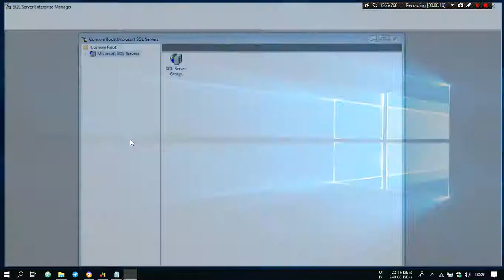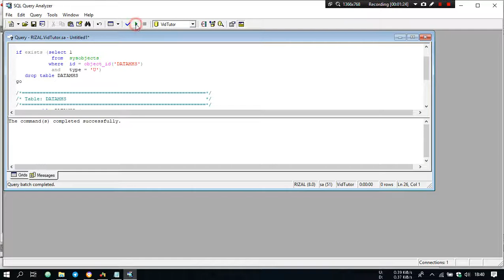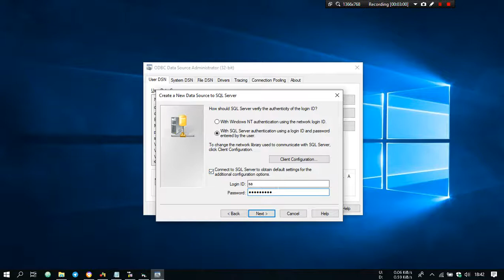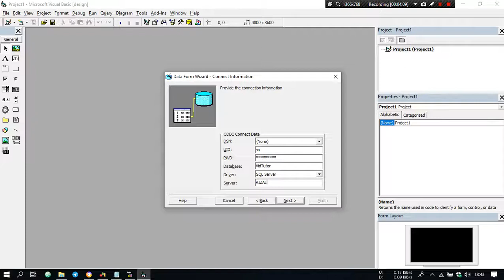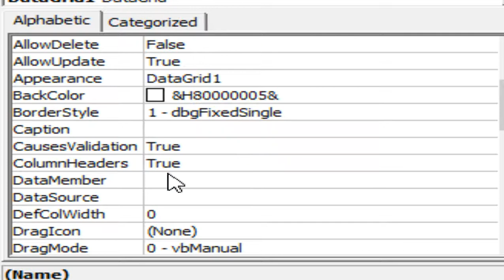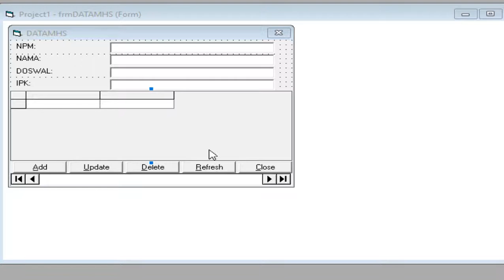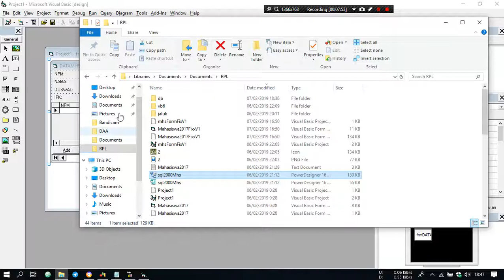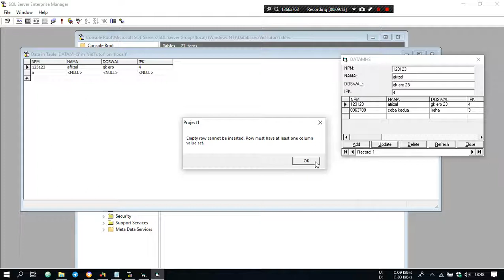Creating Desktop Aplication in 10 minutes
In this video use:
Visual Basic 6
SQL Server 2000
Power Designer 16.5
32-bit ODBC